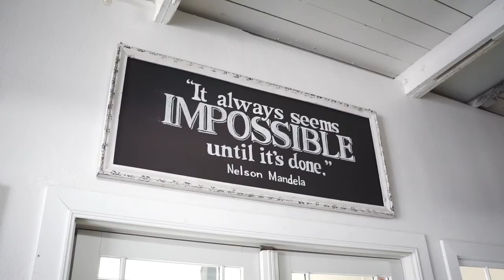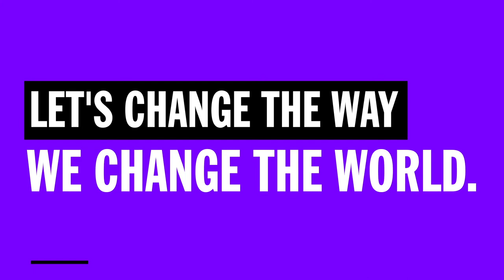Expanding the Social Safety Net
We have a responsibility to broaden the social safety net for those in need. Our changemakers are uplifting communities, ensuring that no one is left behind. Their work demands that the most vulnerable have the chance to not only live with dignity, but to thrive.